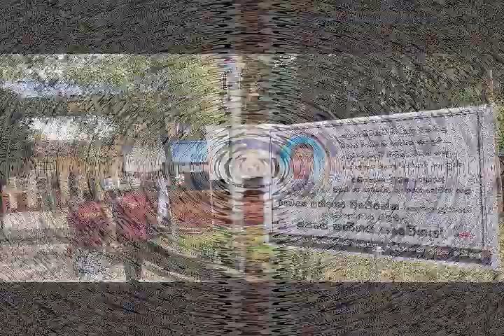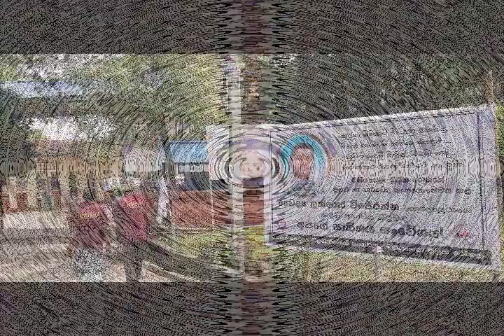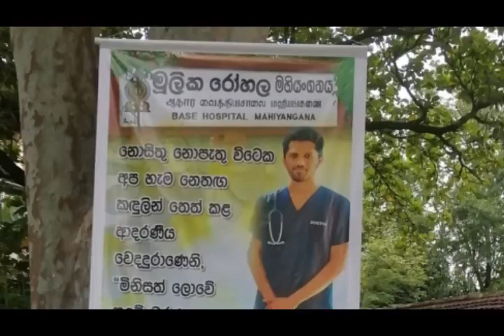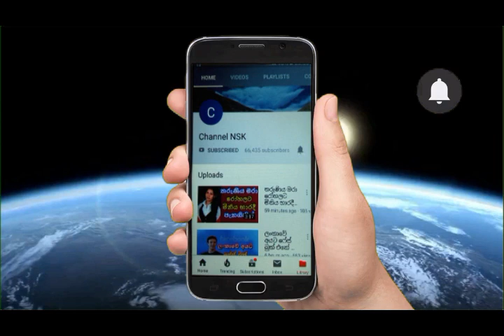මහියංගණ රෝහලේ වෛද්‍යවරයා මාපාකඩ ඇළේ ගීලි මරුට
Darshan Dharmaraj was an actor in Sri Lankan cinema. He made his first television appearance through the Sidney Chandrasekara's teledrama A9. He was awarded Best Actor Awards at several Film festivals in Sri Lanka for his portrayal as ex-LTTE cadre in Asoka Handagama's movie Ini Avan.
තෑන්ස් බොරුවට ඔයාගේ හොඳ මූණ මීඩියා වලට විතරයි. අලුත් පෙම්වතා අතහැර පැරණි පෙම්වතා සමඟ පලාගිය පියුමි,රණවිරුවන්ට ආදරේ අය මේ විරිදු ටික නොබලා ඉන්නේ නෑ,තරුණිය මියයාමේ සිදුවීමෙන් පසු වෛද්‍ය හසංජය ගැන ප,හෝකන්දර අජාසත්ත පුතා උදැල්ලකින් ගසා පියා මරා පුලුස්සලා,ජනතා ආකර්ශනයට ලක්වූ බන්දුල අවසන් ගමන් යයි Dehiwala Bandhula Elephant,තරුණිය මියයාමේ සිදුවීමෙන් පසු වෛද්‍ය හසංජය ගැන පරීක්ෂණයක් Buddhika Harshani Darmawickrama Death,තඹුත්තේගම දෙකෝටියක මුදල් කොල්ලය බේරූ පොලිස්
තෑන්ස් බොරුවට ඔයාගේ හොඳ මූණ මීඩියා වලට විතරයි. අලුත් පෙම්වතා අතහැර පැරණි පෙම්වතා සමඟ පලාගිය පියුමි,රණවිරුවන්ට ආදරේ අය මේ විරිදු ටික නොබලා ඉන්නේ නෑ,තරුණිය මියයාමේ සිදුවීමෙන් පසු වෛද්‍ය හසංජය ගැන ප,හෝකන්දර අජාසත්ත පුතා උදැල්ලකින් ගසා පියා මරා පුලුස්සලා,ජනතා ආකර්ශනයට ලක්වූ
බන්දුල අවසන් ගමන් යයි Dehiwala Bandhula Elephant,තරුණිය මියයාමේ සිදුවීමෙන් පසු වෛද්‍ය හසංජය ගැන පරීක්ෂණයක් Buddhika Harshani Darmawickrama Death,තඹුත්තේගම දෙකෝටියක මුදල් කොල්ලය බේරූ පොලිස්
තෑන්ස් බොරුවට ඔයාගේ හොඳ මූණ මීඩියා වලට විතරයි. අලුත් පෙම්වතා අතහැර පැරණි පෙම්වතා සමඟ පලාගිය පියුමි,රණවිරුවන්ට ආදරේ අය මේ විරිදු ටික නොබලා ඉන්නේ නෑ,තරුණිය මියයාමේ සිදුවීමෙන් පසු වෛද්‍ය හසංජය ගැන ප,හෝකන්දර අජාසත්ත පුතා උදැල්ලකින් ගසා පියා මරා පුලුස්සලා,ජනතා ආකර්ශනයට ලක්වූ බන්දුල අවසන් ගමන් යයි Dehiwala Bandhula Elephant,තරුණිය මියයාමේ සිදුවීමෙන් පසු වෛද්‍ය හසංජය ගැන පරීක්ෂණයක් Buddhika Harshani Darmawickrama Death,තඹුත්තේගම දෙකෝටියක මුදල් කොල්ලය බේරූ පොලිස්තෑන්ස් බොරුවට ඔයාගේ හොඳ මූණ මීඩියා වලට විතරයි. අලුත් පෙම්වතා අතහැර පැරණි පෙම්වතා සමඟ පලාගිය පියුමි,රණවිරුවන්ට ආදරේ අය මේ විරිදු ටික නොබලා ඉන්නේ නෑ,තරුණිය මියයාමේ සිදුවීමෙන් පසු වෛද්‍ය හසංජය ගැන ප,හෝකන්දර අජාසත්ත පුතා උදැල්ලකින් ගසා පියා මරා පුලුස්සලා,ජනතා ආකර්ශනයට ලක්වූ බන්දුල අවසන් ගමන් යයි Dehiwala Bandhula Elephant,තරුණිය මියයාමේ සිදුවීමෙන් පසු වෛද්‍ය හසංජය ගැන පරීක්ෂණයක් Buddhika Harshani Darmawickrama Death,තඹුත්තේගම දෙකෝටියක මුදල් කොල්ලය බේරූ පොලිස්